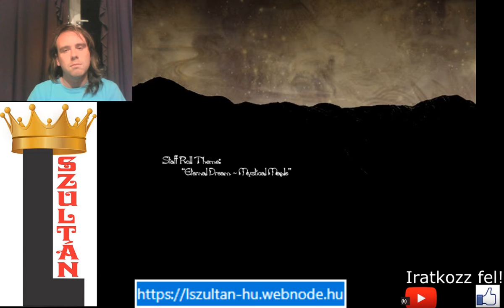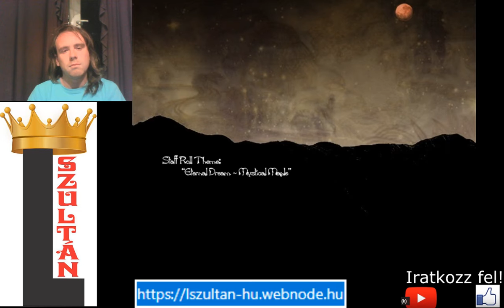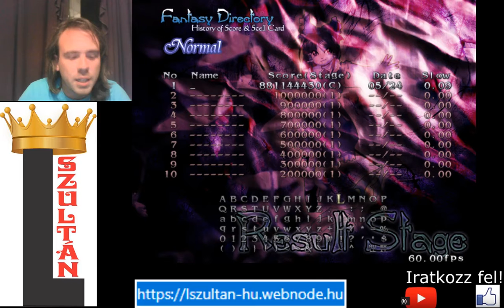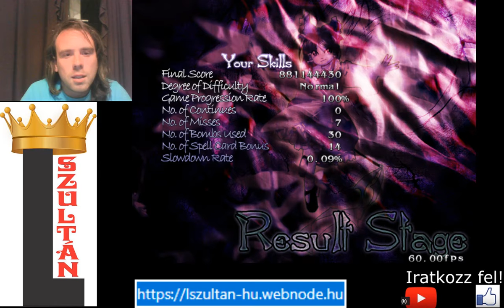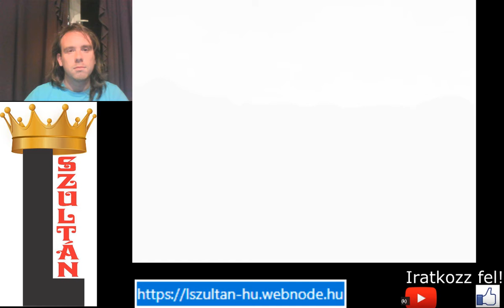A HALHATATLAN HOLDHERCEGNŐ Touhou 8 Imperishable Night Reimu/Yukari Final A,B Normal 1cc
A játék, mellyel a legtöbbet lehet foglalkozni. Van 4 jó, normál és rossz befejezése. Reimu/Yukari párosnál a tervem az volt, hogy Eirinnel és Kaguyaval is megküzdjek. Itt lehet először varázskártyákat elfoglalni külön.